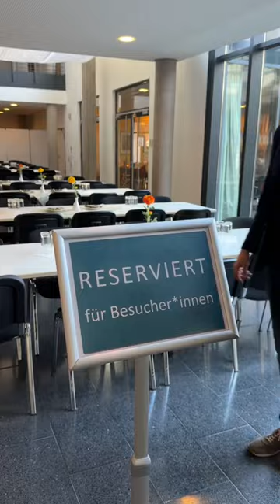Gendern in Thüringen Verboten!!